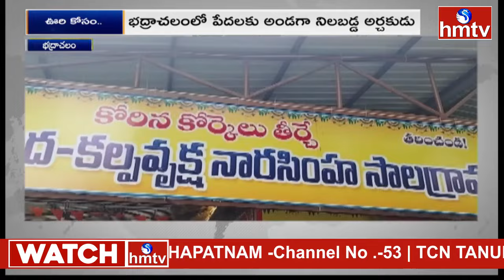ఊరి కోసం : ఆదివాసీ విద్యార్థుల చదువు కోసం చైతన్య స్వామి సాయం | Bhadrachalam Village Story | hmtv